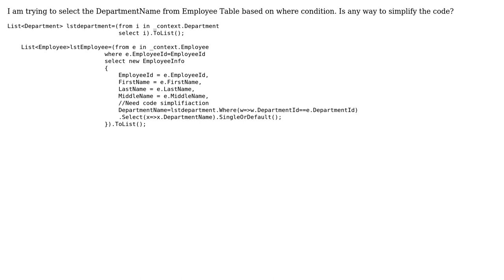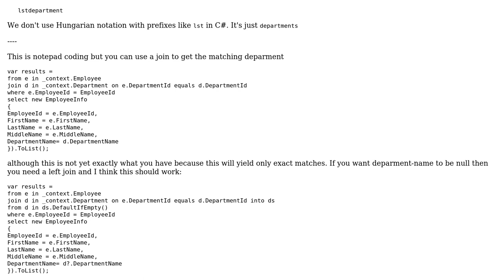Code Review: Selecting employees in certain departments using LINQ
With thanks & praise to God, and with thanks to the many people who have made this project possible! | Content (except music & images) licensed under CC BY-SA | Music | Images & others | With thanks to user Vignesh user t3chb0t user 200_success and the Stack Exchange Network Trademarks are property of their respective owners. You are responsible for your own actions.